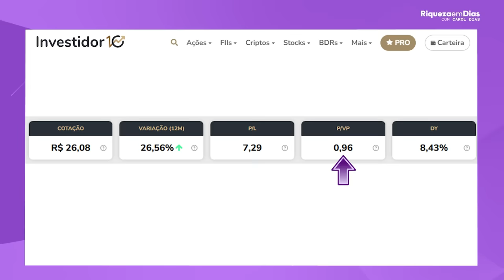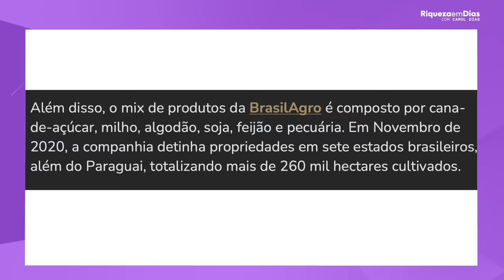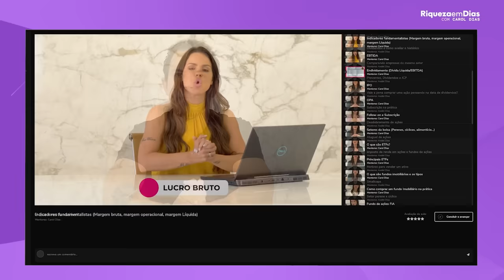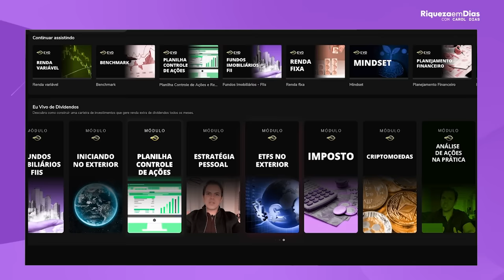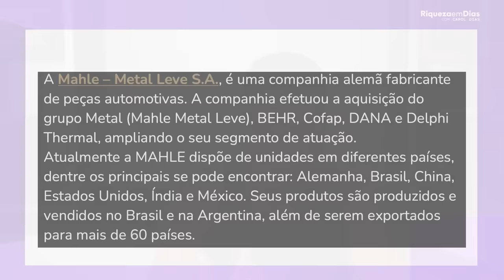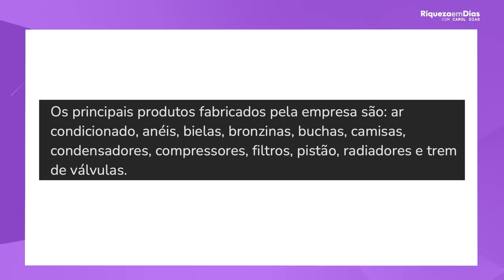AÇÕES PARA GANHAR MUITOS DIVIDENDOS EM 2024!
📌BAIXE AQUI O RELATÓRIO GRATUITO DE 3 MELHORES AÇÕES PAGADORAS DE DIVIDENDOS PARA 2024

 Descubra as principais ações para ganhar muitos DIVIDENDOS em 2024! 💰
Neste vídeo vou analisar cada ação e identificar as oportunidades mais promissoras no mercado de ações, garantindo ótimos dividendos. 🚀
Não perca a chance de ganhar DIVIDENDOS EM 2024!

Conteúdo do vídeo:

00:00 - As maiores pagadoras de dividendos de 2024
00:40 - 1ª ação Transmissão Paulista (TRPL4)
02:05 - 2ª ação CEMIG (CMIG3)
03:00 - 3º ação BB Seguridade (BBSE3)
03:47 - Brasil Agro (AGRO3)
05:17 - Comunidade Eu Vivo de Dividendos
07:00 - 4ª ação Banco de Brasil (BBAS3)
07:32 - 5ª ação Metal Leve (LEVE3)
10:07 - Relatório gratuito